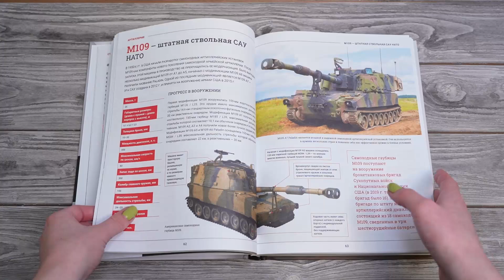Листаем книгу "Школа добрых дел"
Не секрет, что в каждом типе вооружений существуют образцы, во всем мире считающиеся непревзойденными. Делает их таковыми целая совокупность технических характеристик, но общими требованиями к любому оружию во все времена являются надежность, удобство в обслуживании и применении, точность и дальность стрельбы, простота в производстве и эксплуатации. В этой книге акцент сделан на визуальном представлении самого совершенного оружия, когда-либо созданного инженерным гением человека и по праву имеющего статус легендарного. И неважно, когда оно было произведено: каждая из рассматриваемых единиц является образцовой в своем классе, на них ориентируются инженеры-конструкторы при создании современных систем вооружений. Тематический охват этой энциклопедии весьма широк: на ее страницах вы увидите стрелковое оружие, беспилотные летательные аппараты, самолеты и вертолеты, артиллерийские и ракетные системы, бронетехнику, боевые корабли и подводные лодки. Благодаря фотографиям высокого качества лучшие в мире образцы вооружения можно рассмотреть во всех подробностях, подчеркивающих их технологическое совершенство.